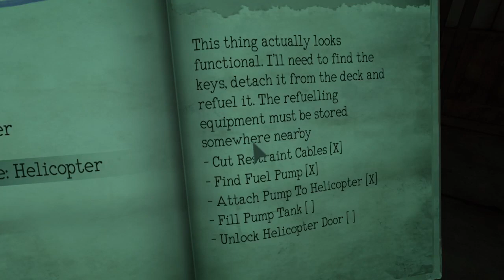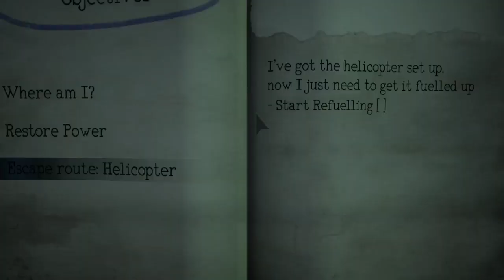My fastest game of Monstrum | Stream 10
Fastest game of Monstrum I have ever had. I just found things super easy (like I found all the items super easy).

This was/is definitely a special video for me, I had to save it cause of how I was able to do this. This was definitely my best game of Monstrum currently.

Even though the Hunter is technically the easiest monster. Is that Ironic, is this a good example for it?